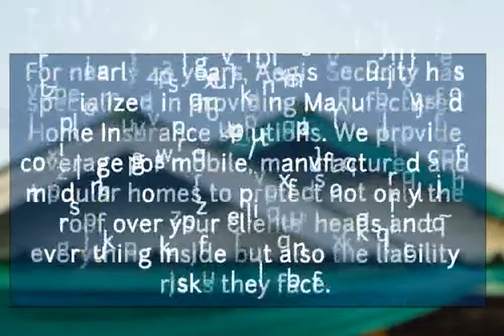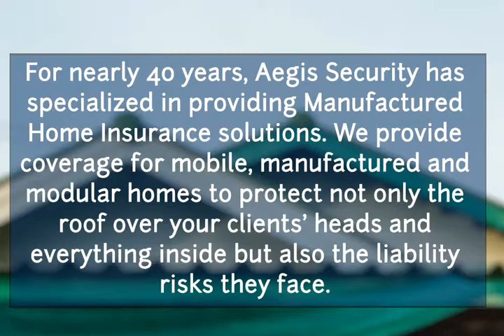Pennslyvania Manufactured Home Insurance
Manufactured and modular home owners face a number of unique risk exposures that differ widely from other property owners; as such the average homeowner’s insurance policy is not enough to protect their investments. Mobile and manufactured homes are an excellent housing choice for many homeowners, whether they are first time buyers or retirees. However, they do pose a unique blend of sedentary and mobile risk exposures. Here are a few common risks manufactured homeowners need to lookout for.

Moisture Build-up:
Moisture build-up between walls, floors, roofing and other structural elements is a major safety and liability concern. Moisture accumulation can lead to molding, rotting, rusting, corrosion and other damages which can affect the stability and longevity of the motorhome.

Fire:
Fire is a huge threat to manufactured homes due in large part to their construction. According to the National Fire Protection Association (NFPA), the top causes of fires in manufactured homes include electrical distribution equipment, heating complications, and cooking accidents. Unfortunately, many older models lack the proper fire alarms and alert systems to warn occupants of impending treats of fire and carbon-monoxide.

Wind/ Weather Damage:
Manufactured homes are often light
weight and portable, designed to be easily assembled, disassembled and moved, as such they are highly vulnerable to weather and natural disaster damage. This can make these dwelling challenging and expensive to insure due to their high risk potential and loss exposures.

Transportation:
Because of the portable nature of this structure, there is an increased risk of damages and losses during the transportation process. Whether a manufactured home is only moved the day it is originally sold or if the owner moves around more frequently, mobile homeowners must plan for the need to protect their homes while in transit.

For nearly 40 years, Aegis Security has specialized in providing Manufactured Home Insurance solutions. We provide coverage for mobile, manufactured and modular homes to protect not only the roof over your clients’ heads and everything inside but also the liability risks they face. Our product focuses on protecting your clients from perils common to manufactured homeowners, allowing agents and brokers to get the exact coverage their clients need. To learn more about our operation and all of our personal insurance lines, give us a call today at .